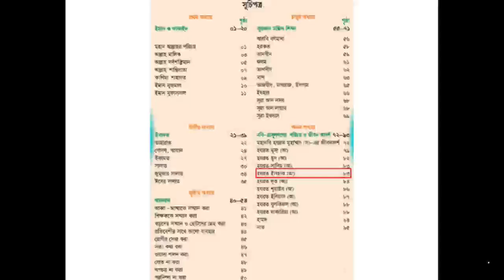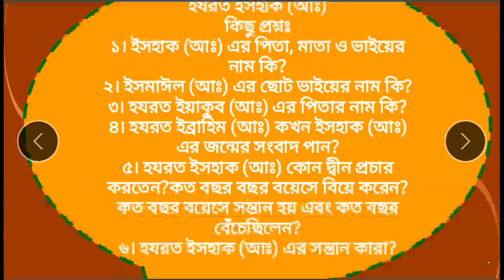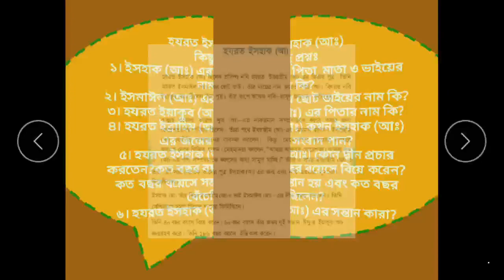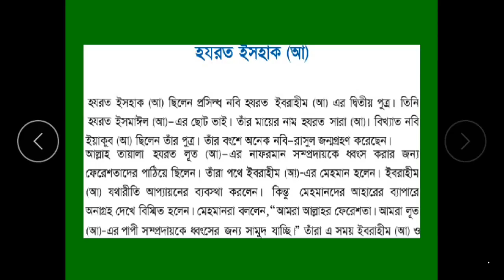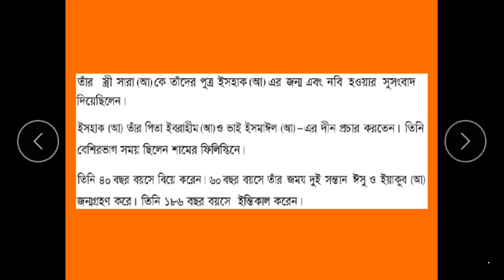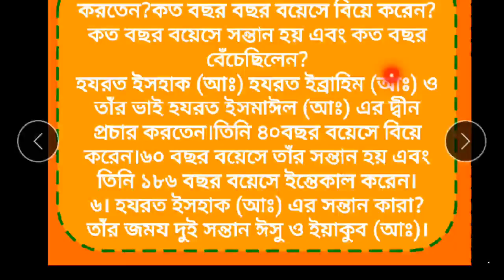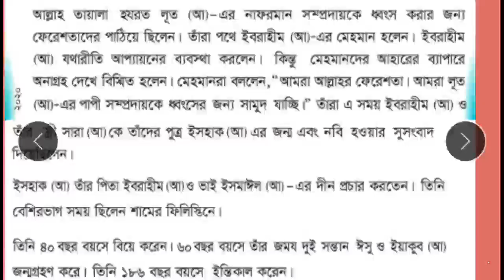৪র্থ শ্রেণি।ইসলাম শিক্ষা।অধ্যায় ৫।ক্লাস ১২।হযরত ইসহাক (আঃ)।মারুফ স্যার।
ক্লাস ১২।
৪র্থ শ্রেণি।ইসলাম শিক্ষা।অধ্যায় ৫।ক্লাস ১২।হযরত ইসহাক (আঃ)

কিছু প্রশ্নঃ
১। ইসহাক (আঃ) এর পিতা, মাতা ও ভাইয়ের নাম কি?
পিতা হযরত ইব্রাহিম (আঃ),মাতা হযরত সারা (আঃ) ও  ভাই হযরত ইসমাঈল (আঃ)।
২। ইসমাঈল (আঃ) এর ছোট ভাইয়ের নাম কি?
হযরত ইসহাক (আঃ)।
৩। হযরত ইয়াকুব (আঃ) এর পিতার  নাম কি?
হযরত ইসহাক (আঃ)।
৪। হযরত ইব্রাহিম (আঃ) কখন ইসহাক (আঃ) এর জন্মের সুংবাদ পান?
ফেরেস্তারা হযরত লূত (আঃ) এর পাপী সম্প্রদায়কে শাস্তি দিতে যাওয়ার পথে হযরত ইব্রাহিম (আঃ) ও হযরত সারা (আঃ) কে ইসহাক (আঃ) এর জন্ম ও নবি হওয়ার সুসংবাদ দেন।
৫। হযরত ইসহাক (আঃ) কোন দ্বীন প্রচার করতেন?কত বছর বছর বয়েসে বিয়ে করেন?কত বছর বয়েসে সন্তান হয় এবং কত বছর বেঁচেছিলেন?
হযরত ইসহাক (আঃ) হযরত ইব্রাহিম (আঃ) ও তাঁর ভাই হযরত ইসমাঈল (আঃ) এর দ্বীন প্রচার করতেন।তিনি ৪০বছর বয়েসে বিয়ে করেন।৬০ বছর বয়েসে তাঁর সন্তান হয় এবং তিনি ১৮৬ বছর বয়েসে ইন্তেকাল করেন।
৬। হযরত ইসহাক (আঃ) এর সন্তান কারা?
তাঁর জময দুই সন্তান ঈসু ও ইয়াকুব (আঃ)।